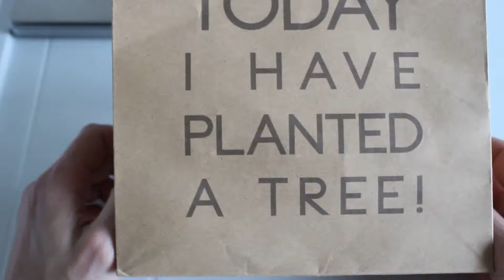WeWood Alpha Black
В това видео може да видите кратко ревю на прекрасния модел Alpha Black. Линк към часовника